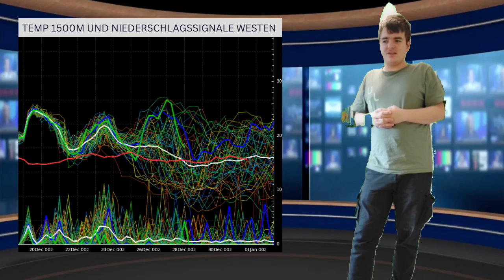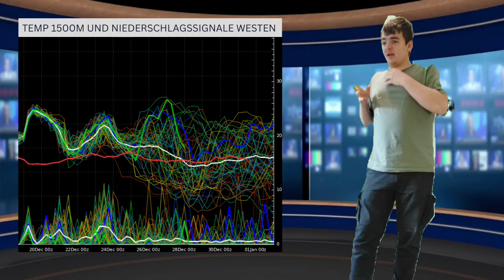Achtung Eisregenlage In der kommenden Nacht! Weihnachten wir Stürmisch und Regnerisch!